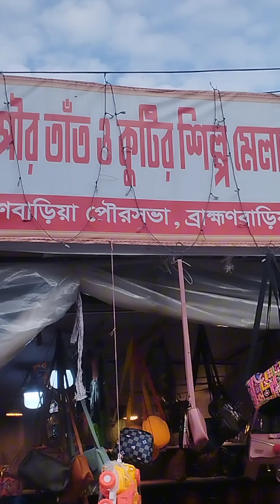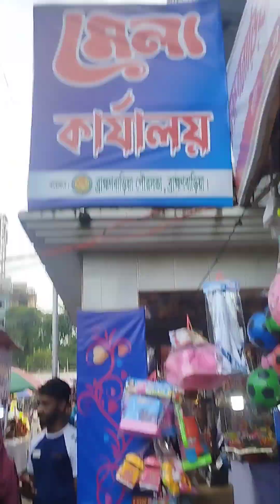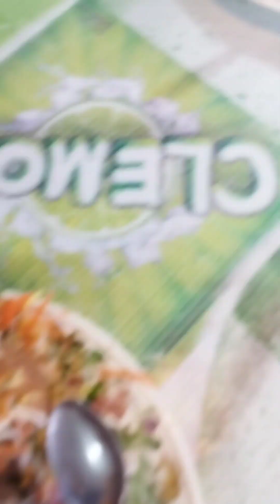স্ব-পরিবারে তাঁতবস্ত্র মেলায়।